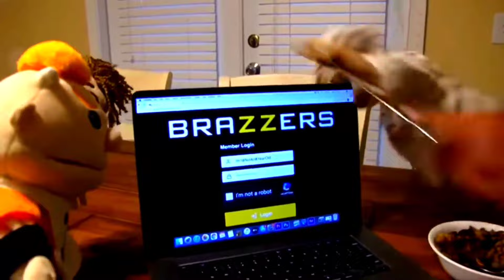CHEF PEE PEE WILL ANNIHILATE EVERYONE! SML Movie: Chef Pee Pee The Robot! 🤖 (Reaction) 🐺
I reacted to Sml Movie: Chef Pee Pee The Robot! This was a weird video right here, and if I had a robot, I would make it clean the backyard and mow the lawn

Chapters:
00:00 Beginning
02:00 Burned Mac & Cheese
05:31 Charleyyy & Friends
08:10 Babies 👶🏻
10:20 Tests
15:56 Robot Destroyed 🤖
18:02 Ending